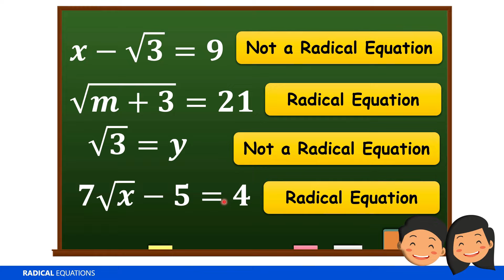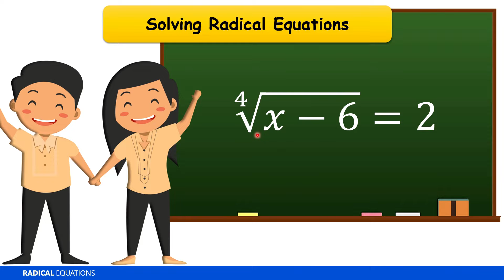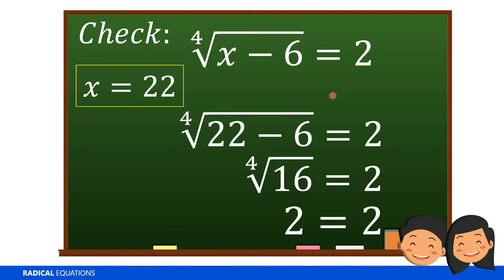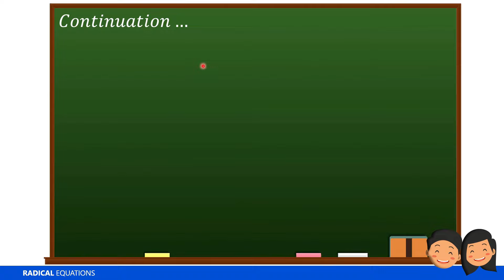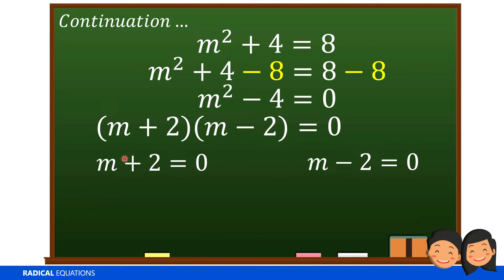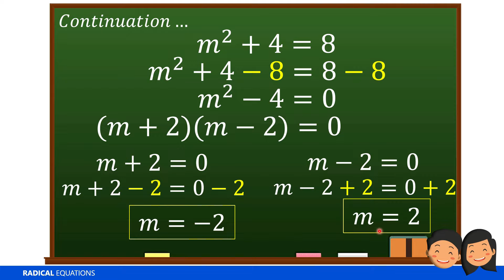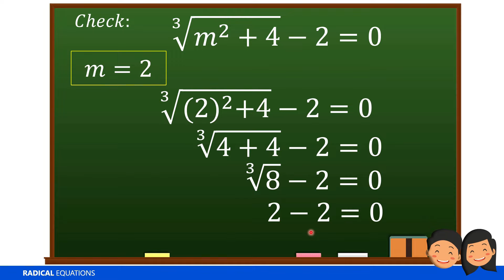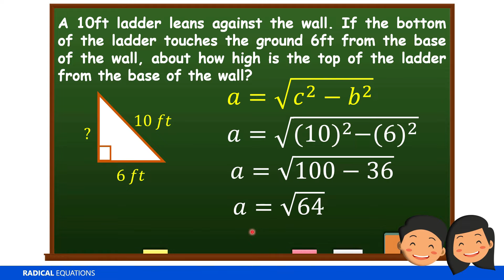Solving Radical Equations (Filipino)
This video is about radical equation, its definition and examples, and steps on how to solve radical equations. It also includes the Pythagorean Theorem problem.